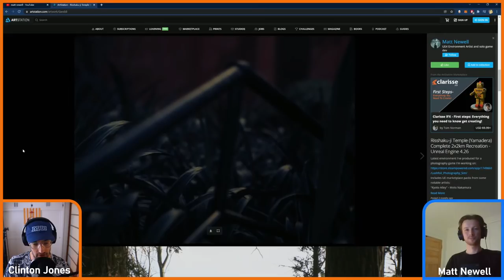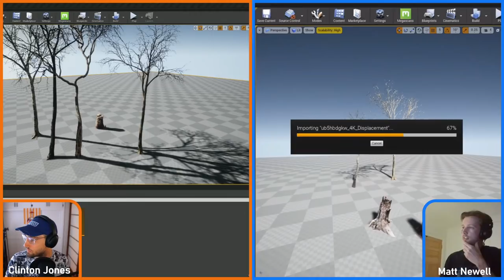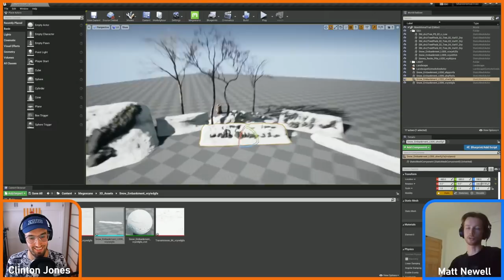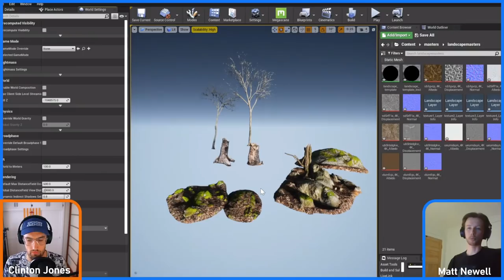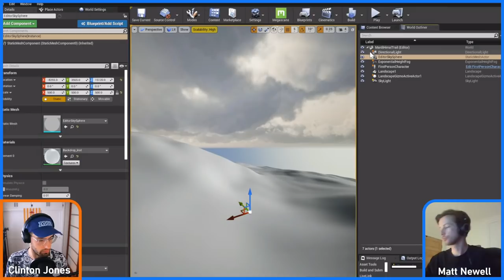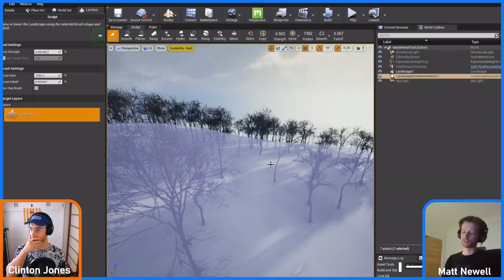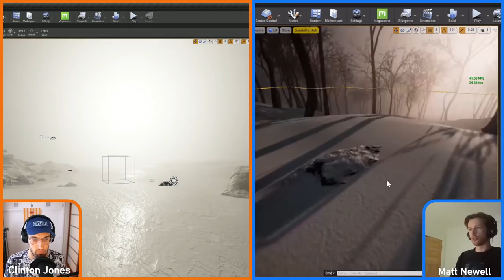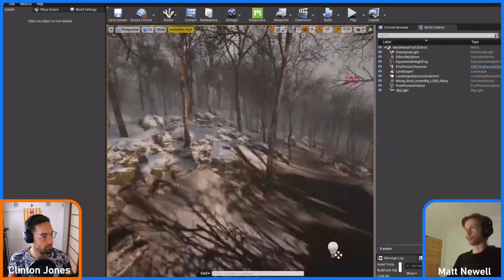Atmospheric Design with CAVESRD | Unreal Engine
We made a playable level on the stream!

Matt Newell (cavesrd) and I share a love for dark, moody vibes. There's always an element of serenity and calm in these images, so over the next few hours Matt will guide us through the creation of a small photorealistic environment in Unreal Engine 4.27. You can follow along in 4.26 or 5 as well.

"caves" is an incredible environment artist and game developer, and you can download the latest version of his game for free

TOOLS I LOVE:
Desktop Mic
LAV Mic
Monitor Lamp